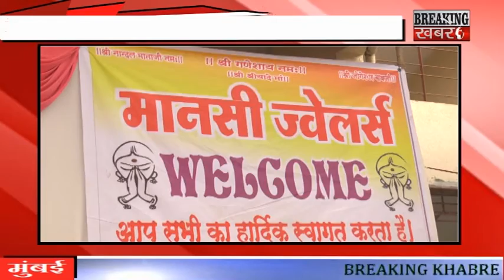प्रजापत एवम् विजया परिवार द्वारा स्नेह सम्मेलन समारोह, वसई गॉंव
BREAKING KHABARE.प्रजापत एवम् विजया परिवार द्वारा स्नेह सम्मेलन समारोह, वसई गॉंव